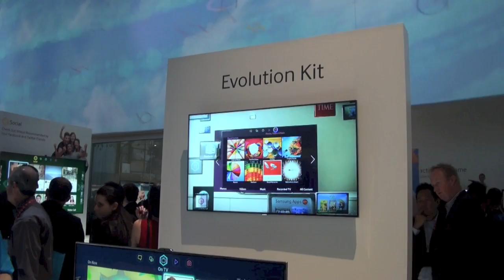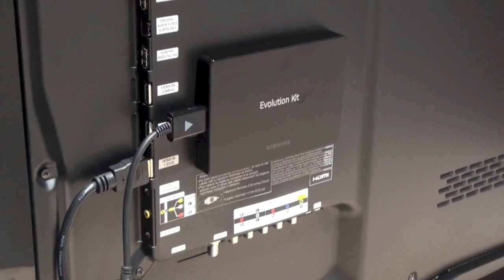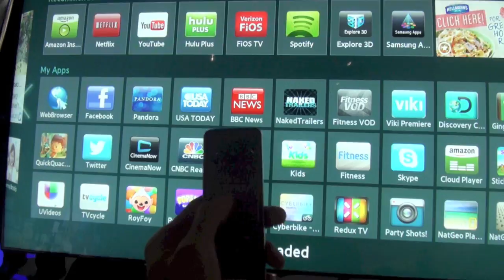Tinhte.vn - Tren tay bo Evolution Kit va Remote moi cua Samsung